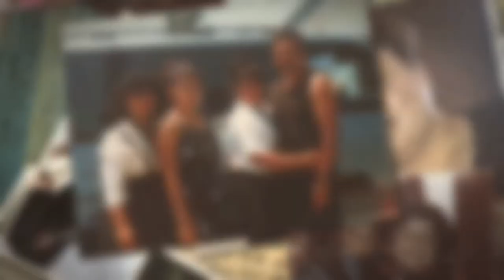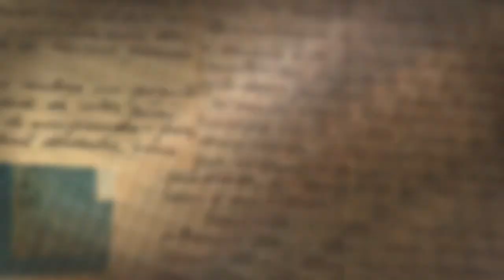In Loving Memory María Luisa Morales